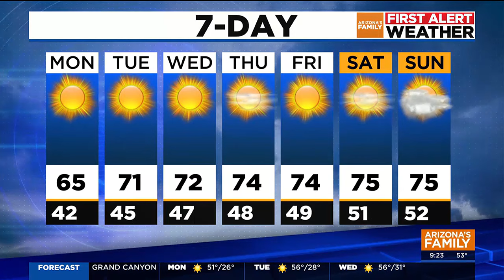Nice and sunny weather ahead for Arizona